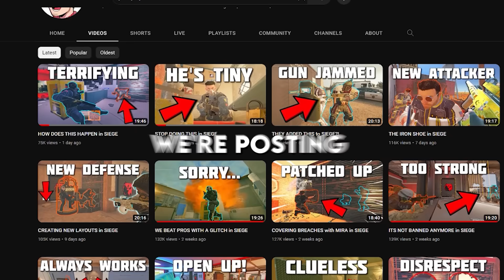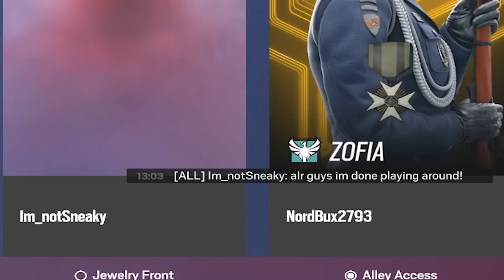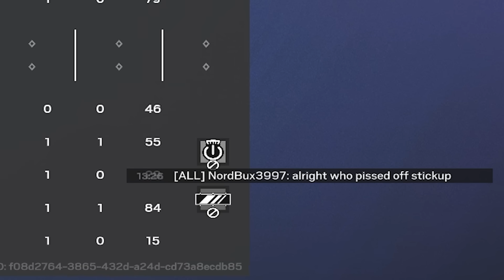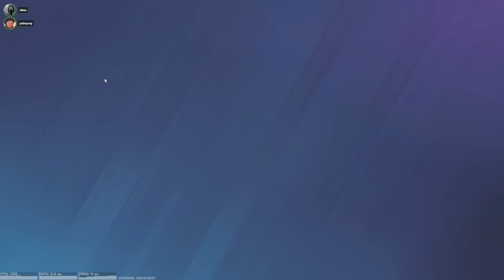AZAMI CAN BUILD ANYTHING in SIEGE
ITS TIME FOR A NEW OPERATOR IN THE SPOTLIGHT OF THE CRAZY STRATS. It's time to hut up in the azami archer towers and make some crazy dangles. Enjoy these funny moments in ranked in operation dread factor. We are grinding to champion the funny way with YoBoyRoy Evan Braddock and Sikez.

How to get my charm:
1. Link your Ubisoft account to Twitch account
3. The charm will automatically appear in your inventory on siege shortly

WHAT I USE:
Mouse and Keyboard: G Pro Wireless, Ducky One Mini 2 with silver switches

SENSITIVITY:
PC: vert 14, horizontal 14, ads 63, dpi 400
PS4: vert 53, horizontal 60, ads 36, deadzones 5
XB: vert 36, horizontal 42, ads 40, deadzones 5